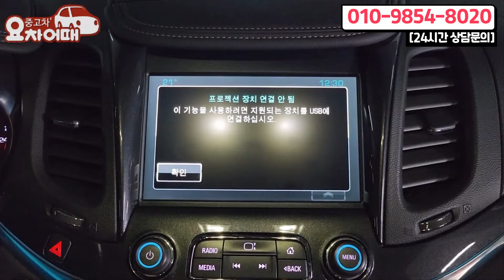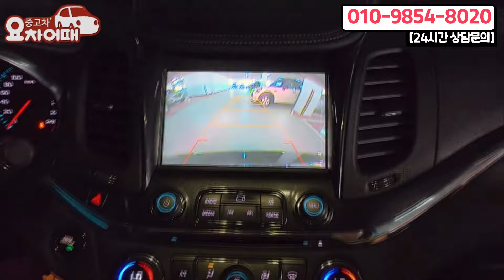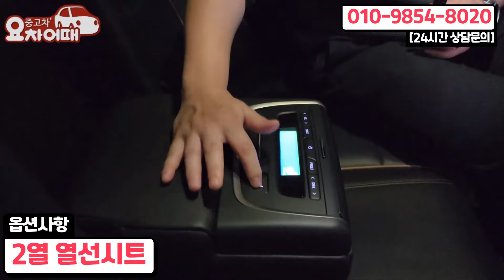초가성비 역대급 가격!! 천만원 초반대 추천 대형세단 중고차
4년간 2천개의 다양한 리뷰, 믿고 타실수 있는 중고차를 소개합니다.